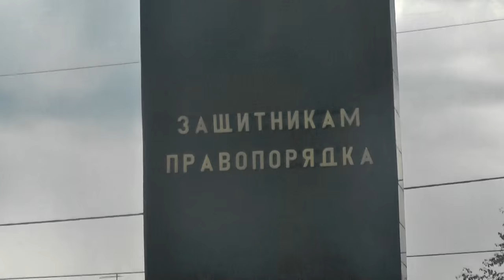Приглашения на 25-летие восстановления Потеряевки. Краевое УВД Алтай края. 10.05.2016